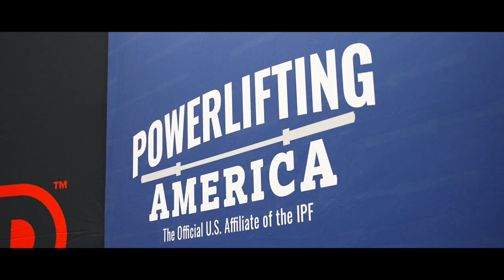Taylor Atwood - 732.5kg Total at 74kg - Powerlifting America Nationals 2022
I competed at Nationals in Austin, Texas and this is the meet recap. As I was recovering from a sports hernia leading into the meet, we went conservative on squats and deadlifts. However, there was no pain when I benched, so we were able to secure a personal best of 202.5kg/446lb. This meet qualified me for the World Championship in June in South Africa! Let's gooo

Bodyweight: 73.7kg/162.5lb
Squat: 255kg/562lb
Bench: 202.5/446lb
Deadlift: 275kg/606lb

Programs: atwoodpower.programs.app
(8 different strength and muscle building programs available)

Supplements
PEScience - support code ATWOOD to save $$

Power lifting Equipment
SBD

Instagram Username: t_atwood
Tiktok Username: t_atwood

About Me:
2x IPF World Champion
8x National Champion
Strongest Natty powerlifter pound-for-pound in the World

Bodyweight: 163lb/74kg
Squat max: 668lb/303kg
Bench press max: 446lb/202.5kg
Deadlift max: 751lb/340.5kg

I'm a World Champion Powerlifter and business enthusiast. This channel is dedicated to my powerlifting journey along with lifestyle vlogs and business tips. If you're interested in how I manage to be a World Champion powerlifter, manage a full-time job as a consultant, and be a family man, this is the channel for you!